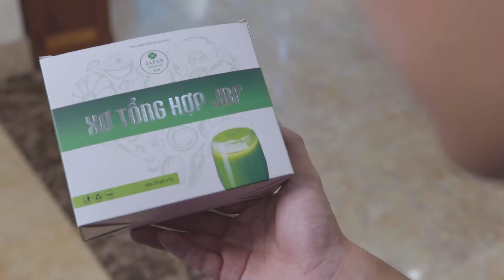Xơ tổng hợp JBF cho phụ nữ sau khi sinh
TRUNG TÂM ĐIỀU TRỊ PHỤC HỒI XƯƠNG KHỚP VIỆT NAM

🔷 Địa chỉ:
         - Cơ sở 1: Số 39 Hồng Phúc, Ba Đình, TP Hà Nội
         - Cơ sở 2: Số 65 Chu Văn An, Ngô Quyền, TP Hải Phòng
🔷 Giấy phép thiết lập trang thông tin điện tử tổng hợp trên mạng số 99/GP-TTĐT
🔷 Do Cục Phát thanh, Truyền hình và Thông tin điện tử cấp ngày 16/6/2016